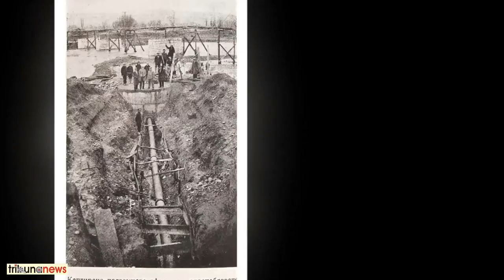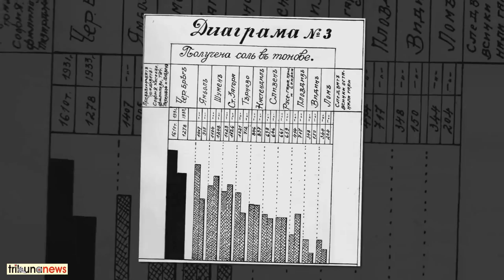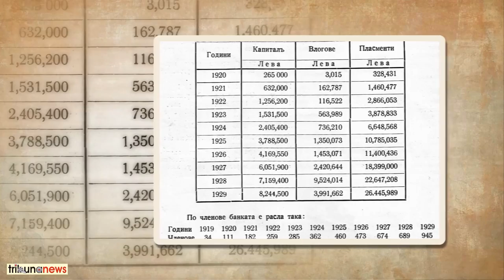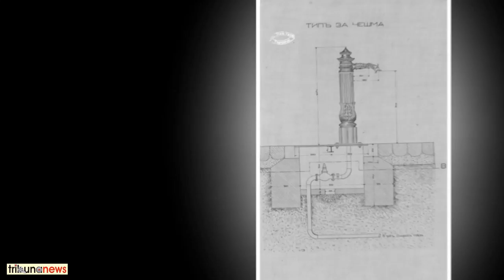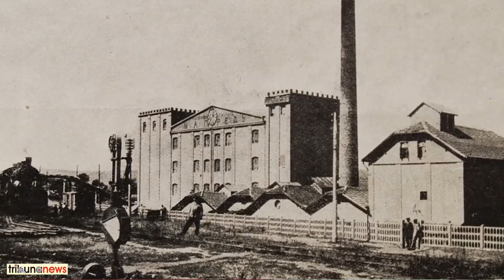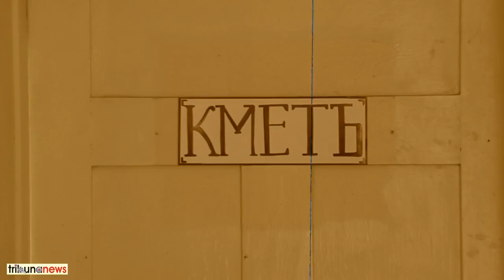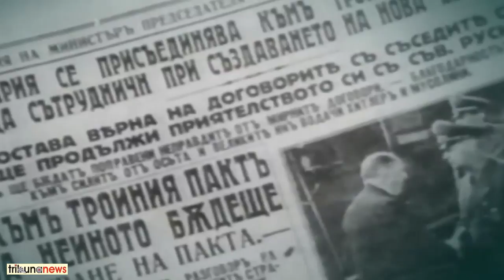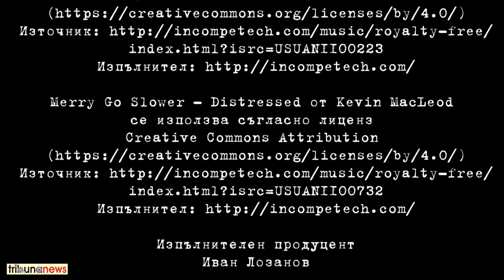"Червен бряг - Приказката продължава"